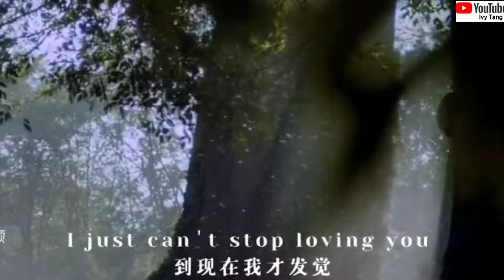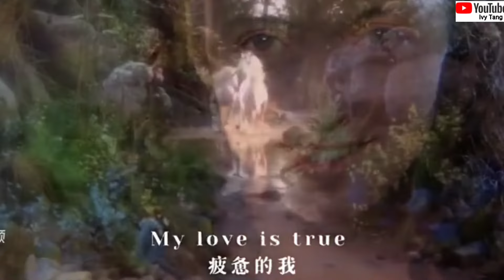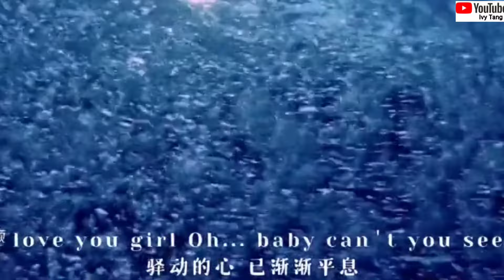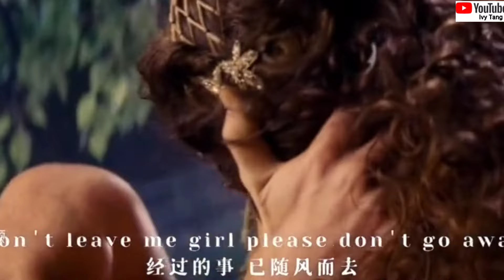移动的心- To be with you (好听的英文歌曲／中英文字幕)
移动的心 To be with you#最近流行英文歌曲